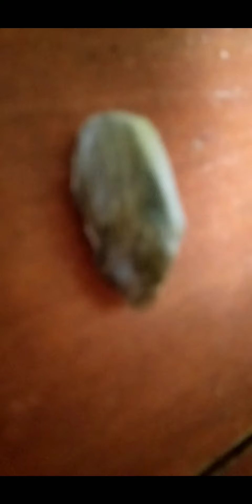May Salagubang dumalaw saKin🤣🥰